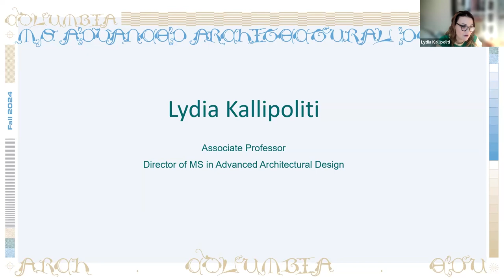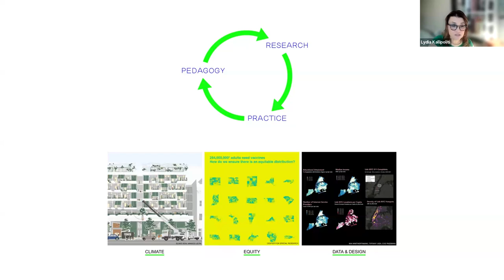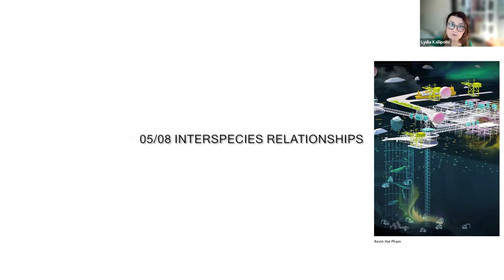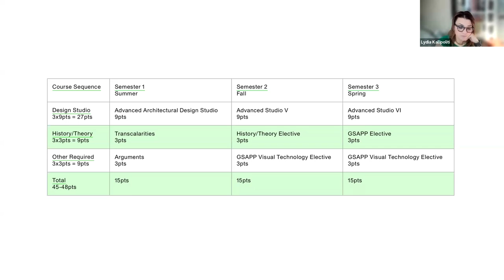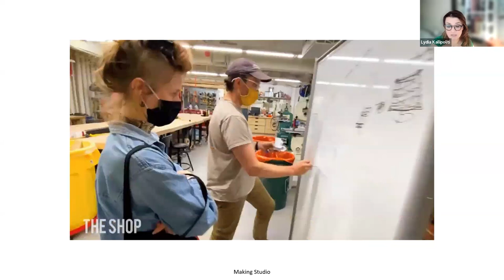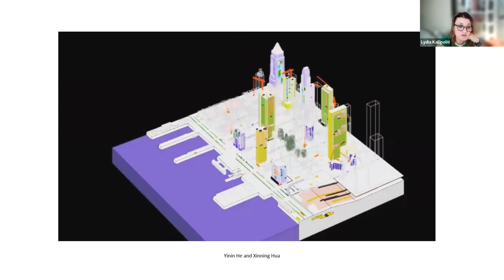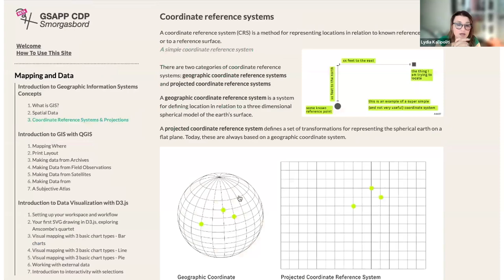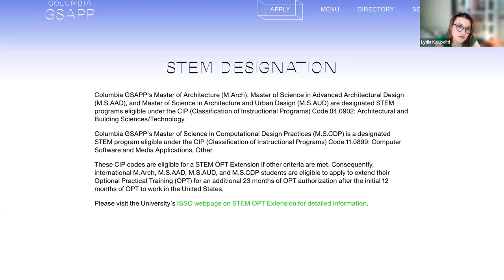Fall 2024 Open House: MS Advanced Architectural Design Overview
Master of Science in Advanced Architectural Design (MSAAD) curriculum overview presented by Program Director Lydia Kallipoliti.